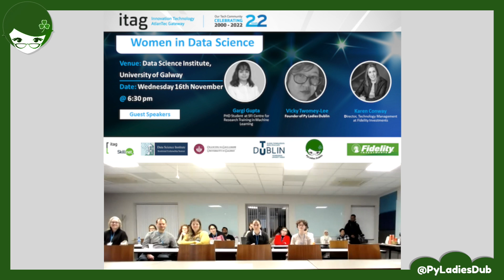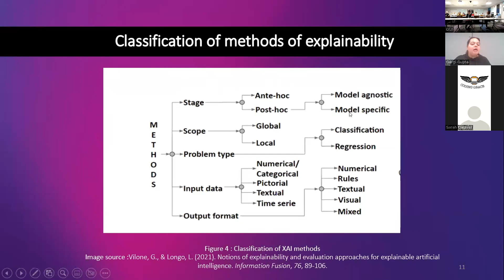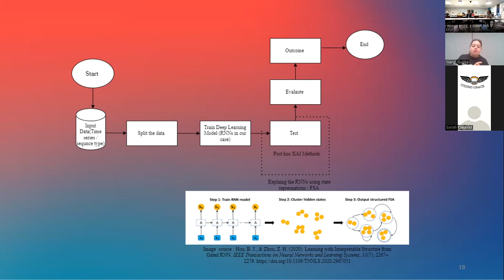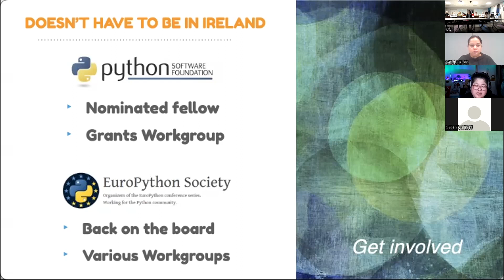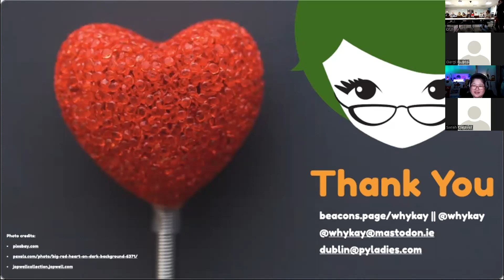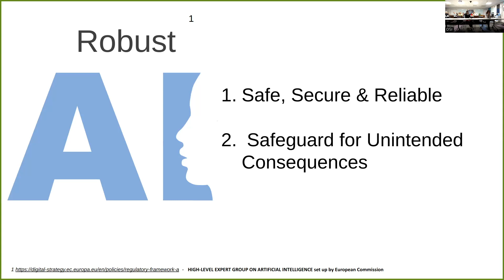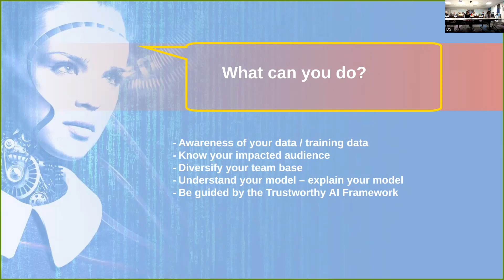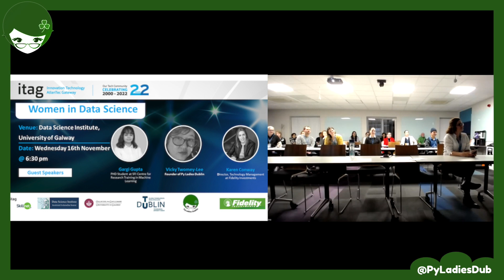PyLadies Dublin x WIT Galway @ DSI Galway (Nov 2022)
🔥 We are on a roll! And it's a hybrid event with Samira and Priya based in Galway hosting us at Data Science Institute (DSI), @universityofgalway  as part of @GalwayScience .

When: Wednesday, November 16, 2022
Where: Online and Data Science Institute (DSI), University of Galway

We would like to thank the following:
Host: Data Science Institute (DSI), University of Galway

0:00 Intro and Welcome
0:18 "Introduction to Explainable AI and its need" by Gargi Gupta
31:07  "Python in the Community" by Vicky Twomey-Lee
1:02:39  “Ethics and Trustworthiness in an Data World” by Karen Conway

Community Partners:
- Coding Grace
- PSF: Meetup
- PyLadies

TALKS
TALK 1: Introduction to Explainable AI and its need by Gargi Gupta
(30 mins) In this talk, I will introduce and discuss the concept of Explainable AI and its need. I will also discuss my research topic, i.e. Interpreting RNNs using state transition diagrams.

About Gargi:
Gargi Gupta is currently pursuing her PhD from Machine Learning Labs Ireland and Technological University Dublin. Her research interests are Explainable AI and machine learning for climate and healthcare.

TALK 2: "Python in the Community" by Vicky Twomey-Lee
(15 mins) Vicky will be talking about her journey in the Python community, how she got involved, and what PyLadies is all about.

About Vicky:
She is a coder, tech event organiser and primarily advocates diversity in tech. She has been involved in the Python community since 2005 and is the founder of PyLadies Dublin. You can always find her involved with the Irish Tech Community, and curates tech events around Ireland and Northern Ireland in her monthly newsletters.

TALK 3: “Ethics and Trustworthiness in an Data World” by Karen Conway
Description: Karen will touch on an industry perspective of the importance of trustworthy AI and ethics in today’s technically advanced ecosystem.

About Karen:
Karen Conway is a Director of software engineering at Fidelity Investment

🔍 FAQ
Q. I'm not female, is it ok for me to attend?
A. Yes, PyLadies Dublin events are open to everyone at all levels.

Q. What do you do at PyLadies Dublin Meetups?
A. We have short (or long talks), demos, folks working on their own projects, ask questions on Python-related topics, work on projects together or generally chit-chat & meet like-minded people.

Q. How do I RSVP for this event?

Q. Do you have a Code of Conduct?
A. Yes, you can find it at dublin.pyladies.com

Q. I am interested in giving a talk, where do I submit my interest and talk details?